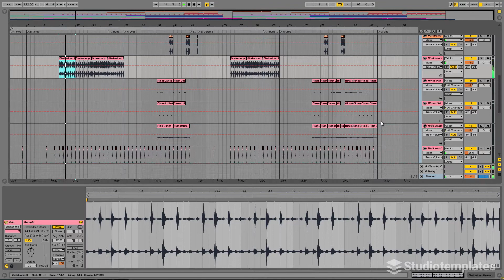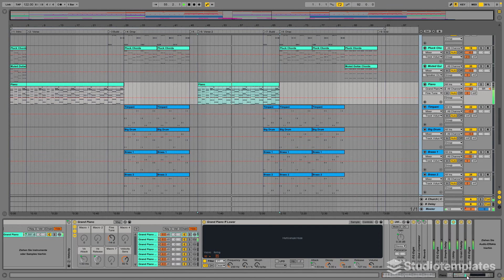My Body (Ableton Live Template) by Studiotemplates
Description:
Get the latest insights of the Dance style with this Ableton Live template and increase your production skills! "My Body" provides you with charming piano chords, energetic synths and catchy vocal chops. In the style of Loud Luxury, Felix Jaehn and Robin Schulz, this Ableton Live template will inspire you for your next Dance song.